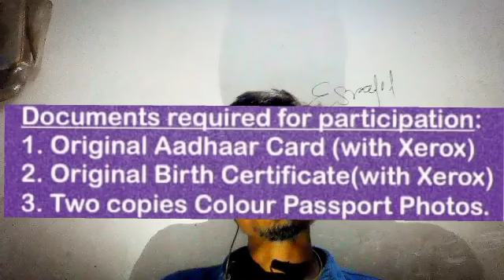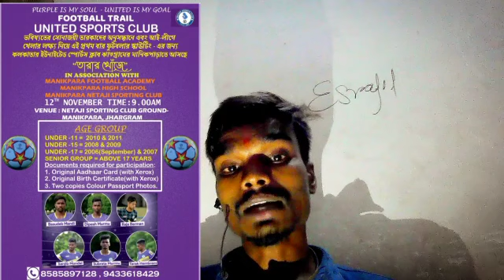United Sports Club Trials 2022